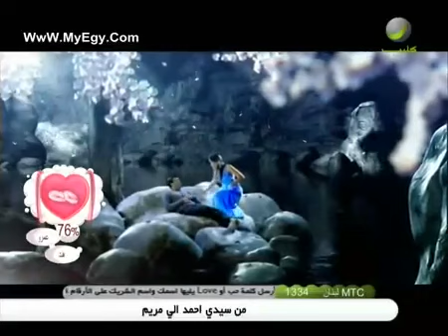Kadim AlSaher - Habibati § كاظم الساهر - حبيبتي